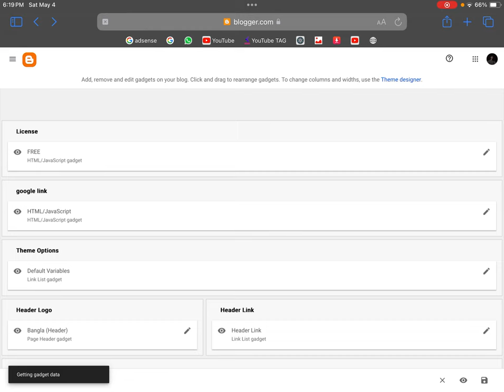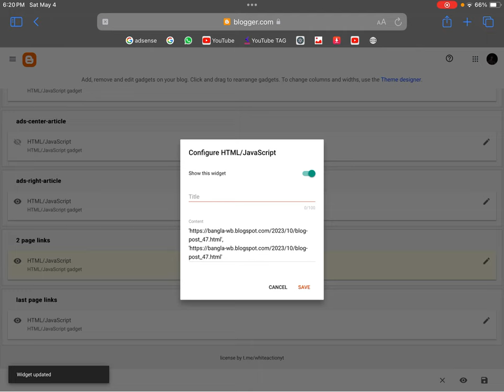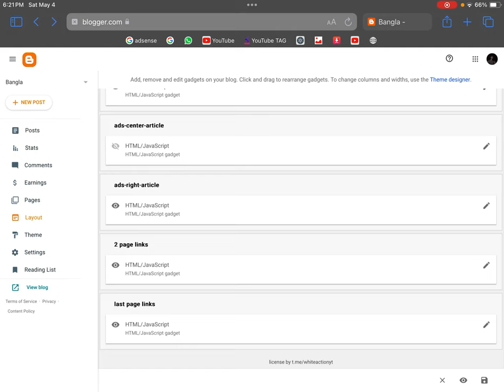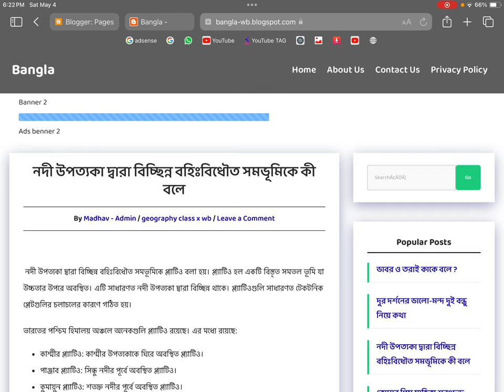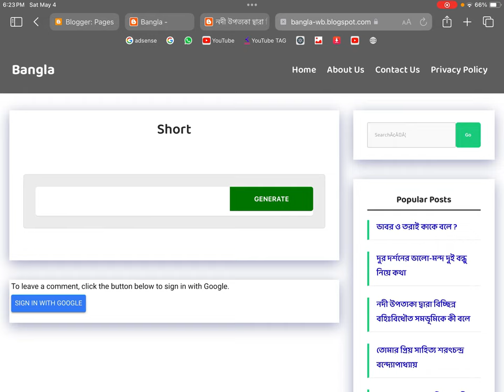Blogger safe link script theme setup|| wp likely safe link theme script blogger for blogger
Blogger safe link script theme ||  wp likely safe link theme script blogger for blogger

Your topic:
url shortner website script for blogger,
blogger safe link script,
blogger safe link theme,
organic click on google search safe link blogger theme,
organic safe link blogger theme,
blogger url shortner script,
optimizing blogger themes for safe linking,
organic seo for blogger safe links,
safe link tactics for bloggers,
blogger safe link like wordpress,
blogger url shortner script theme xml,
safelink script for blogger,
wp safe link script
Blogger url shortner,
Blogger url shortner template,
Blogger safe link 2024,
Wordpress Safe link script,
Wordpress AdSense safe,
url shortner,